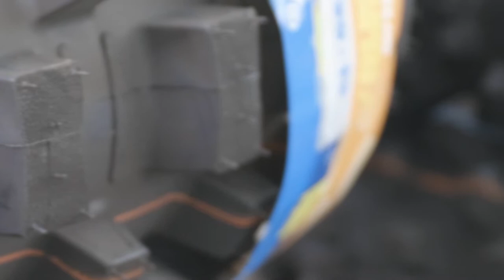Have you tried the new Michelin Starcross 6?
Jeff and Michelin's Andy James introducing the new Starcross 6 tyre

Michelin MX Nationals British Motocross powered by Milwaukee returns for the 2022 season LIVE --- With a continued streaming partnership with MXN-TV;
Alpha Live will bring you LIVE racing from every round of the MX Nationals UK 2022 Season. --- Live Stream Racing dates for your diary:

Round 2: Landrake Moto Parc, Saltash - Sunday 1st May 2022
Round 3: Lyng, Norfolk - Sunday 29th May 2022 Straight Rhythm Annual Moto: Cusses Gorse: Saturday 26th June 2022
Round 4: Cusses Gorse, Salisbury - Sunday 27th June 2022
Round 5: Venue TBA - Sunday 7th August 2022
Round 6: Hawkstone Park - Sunday 4th August 2022 ---
Returning to the mic for this year's season is Dirthub's Jeff Perrett and Callum Swan guiding you through all of the racing from 6 Rounds spread across some of the best MX tracks in the United Kingdom. ---
To find out how to more and how to race with MXNationals
If you wish to have an event live-streamed, then please head